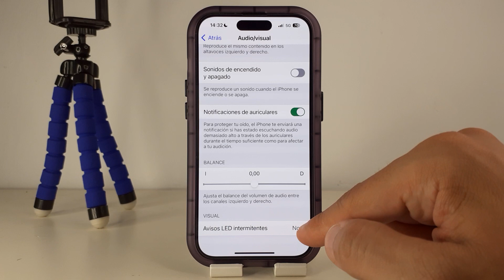COMO ACTIVAR EL FLASH DE LAS NOTIFICACIONES EN IPHONE 14 🟢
En este VIDEO TUTORIAL TE ENSEÑARE COMO ACTIVAR EL FLASH DE LAS NOTIFICACIONES EN IPHONE 14.

Mis TUTORIALES son muy RAPIDOS y te los enseñare SIN PERDER EL TIEMPO así que quédate para que APRENDAS COMO ACTIVAR EL FLASH DE LAS NOTIFICACIONES EN IPHONE 14.

Espero que este TUTORIAL de COMO ACTIVAR EL FLASH DE LAS NOTIFICACIONES EN IPHONE 14 te HAYA SERVIDO. Si te sirvió.. te agradecería MUCHO que me dejases un gran LIKE.